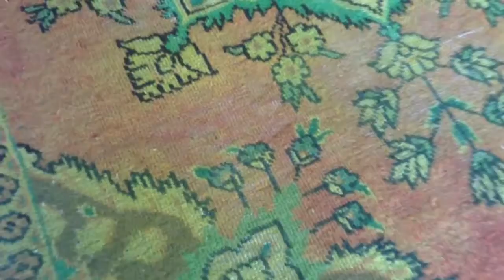Vintage Teppiche 2183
Das Zuhause der größten Sammlung handgefertigter, persischer Teppiche

Wir sind der Originalhersteller mit der weltgrößten Auswahl an echten Vintage-Teppichen.

Wir versenden unsere Teppiche in die ganze Welt, mit 30 Tage Geld-zurück-Garantie und kostenlosem Versand.

Sehen Sie sich die Videos der einzelnen Teppiche auf unserer Website an. Kontaktieren Sie uns für ein detaillierteres Video und zusätzliche Bilder von einem Teppich Ihrer Wahl. Bitte senden Sie Ihre Anfrage direkt per WhatsApp an 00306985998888

English Version

The home of the largest collection of handmade Persian carpets

We are the original producer with the biggest selection of genuine real vintage carpets in the world.

Watch the videos of each carpet on our webiste. Please send your request directly via WhatsApp to 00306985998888